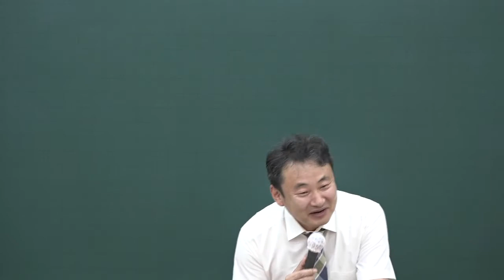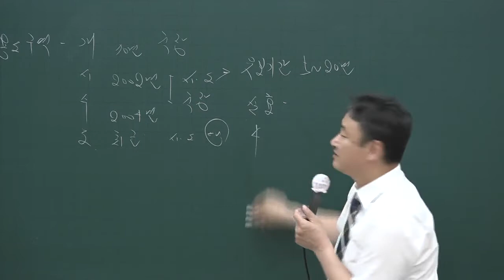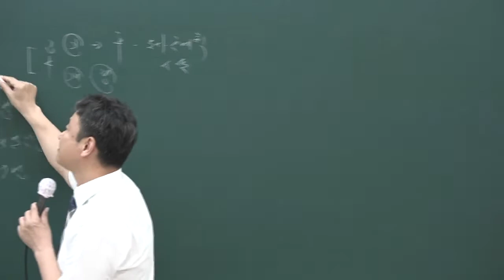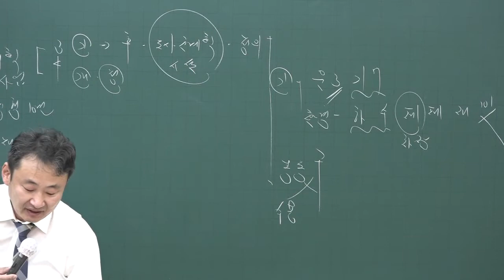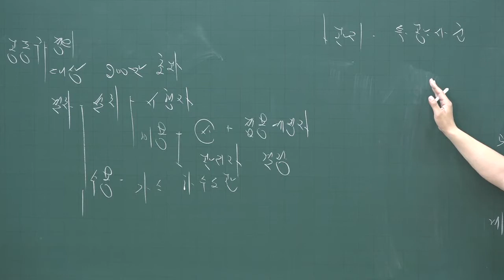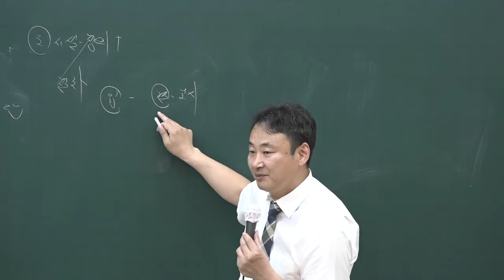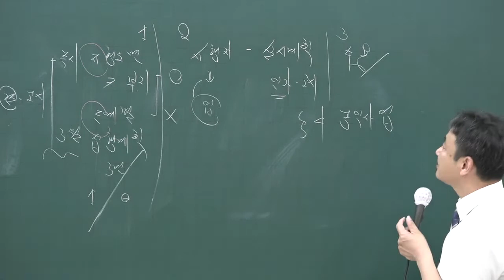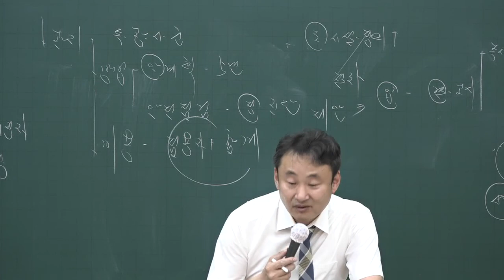[공전무] 2020년 공인중개사 부동산공법 핵심이론과정 5-11